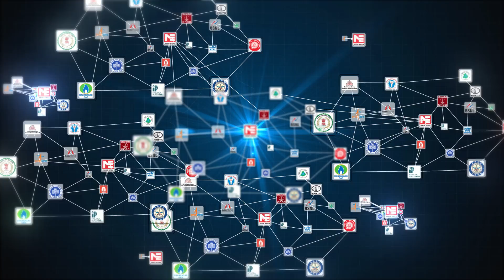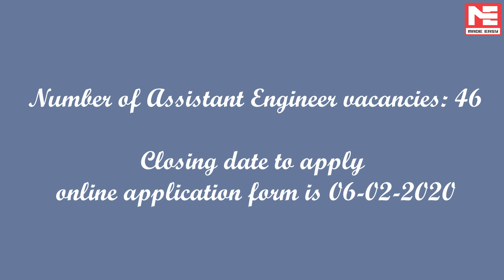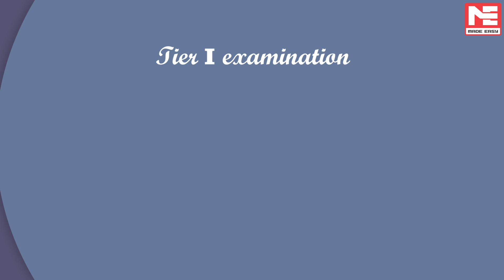DSSSB Assistant Engineer Recruitment 2020 | Job Box | MADE EASY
Delhi Subordinate Services Selection Board (DSSSB) has released a job notification for the Posts of Assistant Engineer Recruitment 2020. These DSSSB Assistant Engineer jobs come under Delhi Jal Board Department.

Candidates can apply online for DSSSB Recruitment 2020 on its official website dsssb.delhi.gov.in. DSSSB Online Application will start from 07 January 2020 and will continue till 06 February 2020. DSSSB Applications received through any other mode shall be stand rejected automatically.

There are a total number of 46 Assistant Engineer Civil jobs available.

Candidates Selection will be based on the
Tier I
Tier II examination
Skill  test.

The centers for this  exam will be in Delhi/NCR only.
Exam Center: Delhi NCR only

EXAMINATION FEES is  ₹ 100/- and Women candidates and candidates belonging to Schedule Caste, Schedule Tribe, P.W.D. & Ex-serviceman category are exempted from paying Application fee.